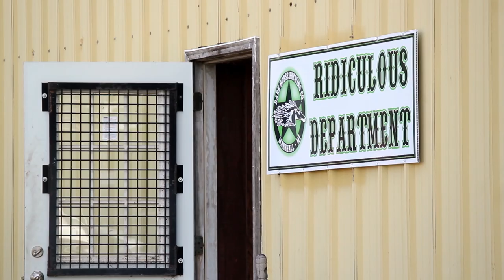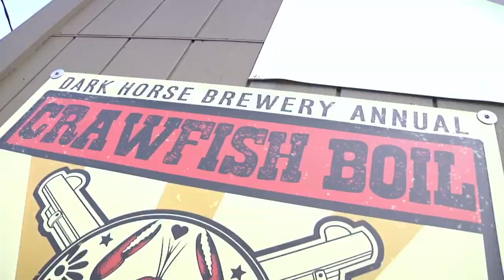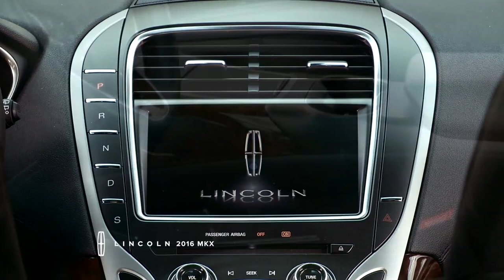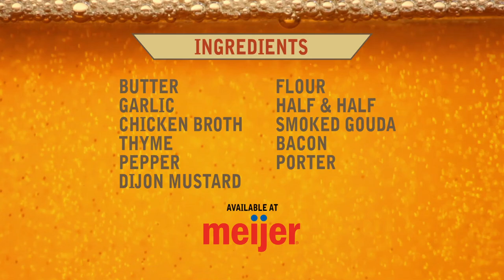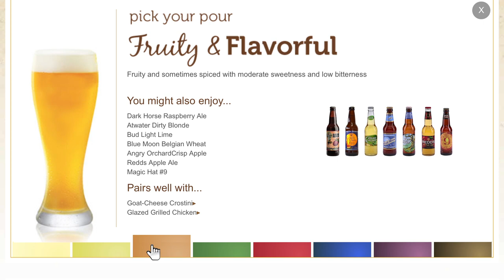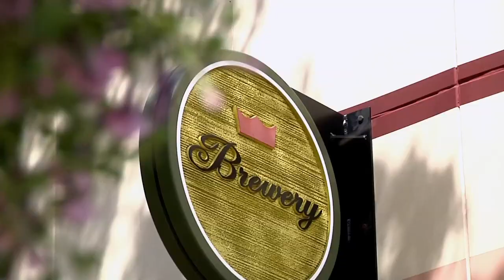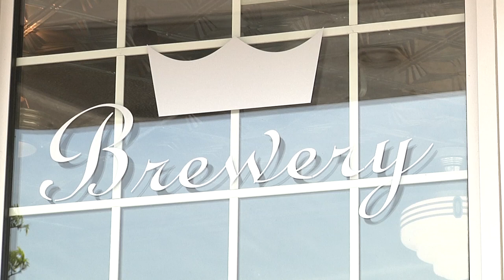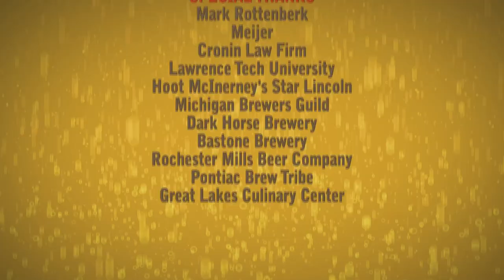Pure Brews America: Episode 2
We visit Dark Horse Brewing Co. in Marshall, MI and Bastone Brewery in downtown Royal Oak, MI.

Plus, learn how to make Beer Cheese Soup, find out about the homebrewing movement and play On Tap Trivia.